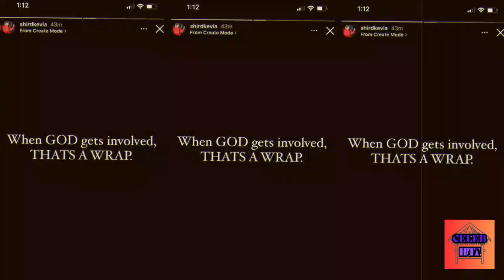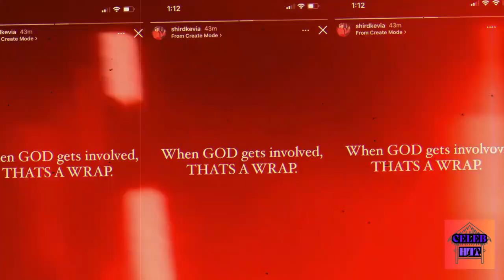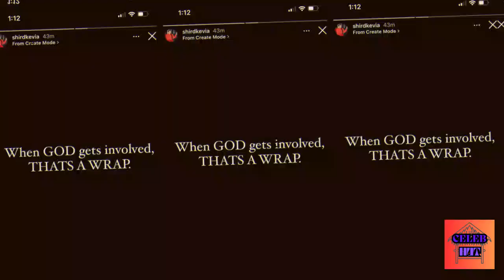Drake SILENCES His Victim After Being Sued by Several Women in SA!Miss?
Seems as though Drake is being separate up as the following enormous star in this Hollywood to get uncovered like Diddy we have Kendrick Lamar to thank for that a couple of days after Kendrick.